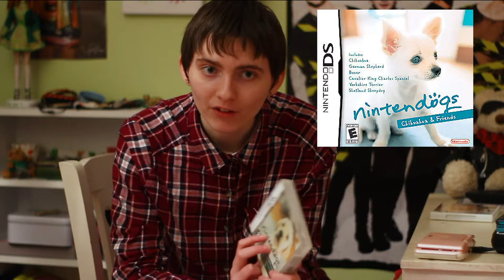RE-VISITING ALL OF MY NINTENDOGS!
In this video, I visit my all of my Nintendogs! From the Old Nintendogs to the Newest one!
Links